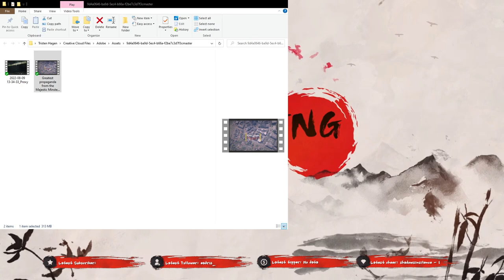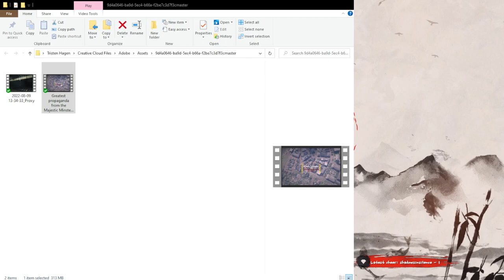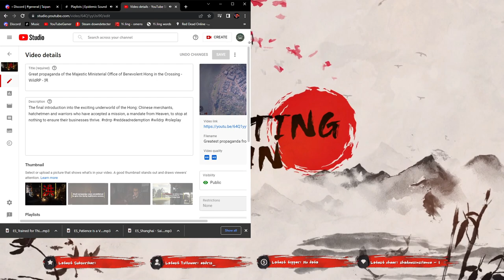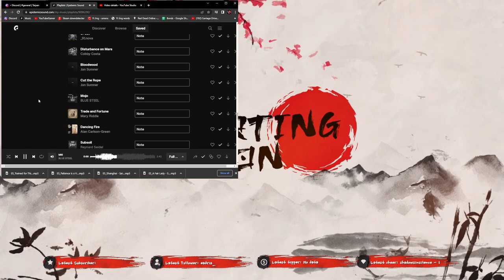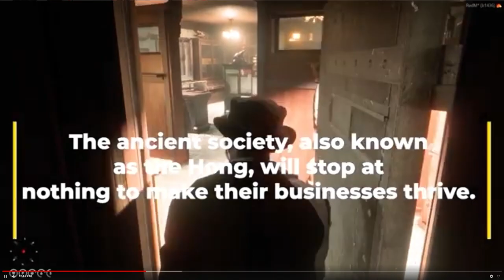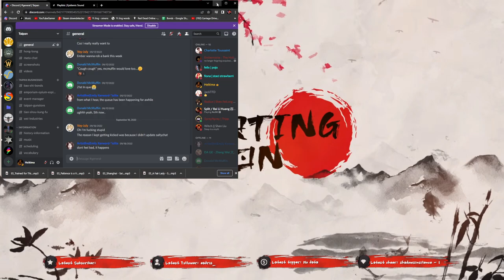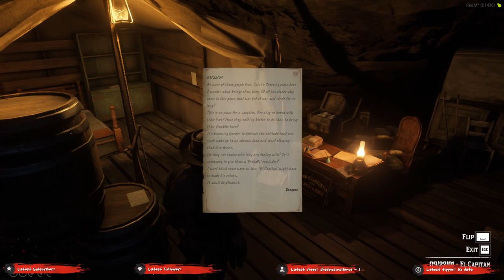Return of Koxinga Zheng - Guarma - 洪 - WildRP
Koxinga Zheng, or Mr. Ko, returns from China after many months. His still unsure of what to do... -- Watch live